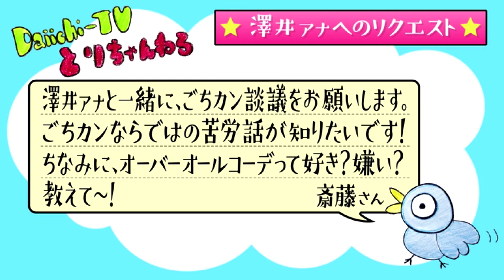とりちゃんねる#6「こたえます！リクエスト・質問 その②」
"音声のみ"で配信するトークチャレンジ企画 第6回！

☆「質問・リクエストにおこたえします」その②☆

★臼井アナを出してください！★
「私、出るだけでいいの？」
初めてのリクエストに臼井アナ困惑・・・。

★なぜDaiichi-TVに？★
神奈川出身の臼井アナ、なぜ静岡に？

★ごちそうカントリーの裏バナシ★
７１歳のあの方は、カメラが回っていないところでもパワフルだった！

まだまだ質問やリクエスト募集中！
コメント欄からぜひお寄せ下さい☆

○ナビゲーター・イラスト：鳥越佳那アナ
○出演:臼井佑奈アナ、澤井志帆アナ

○臼井アナ出演の「Dスポ（日曜午後５時～）」はこちら
○澤井アナ出演の「ごちそうカントリー（日曜午前１１時４０分～）」はこちら